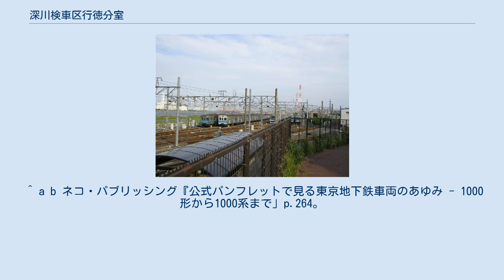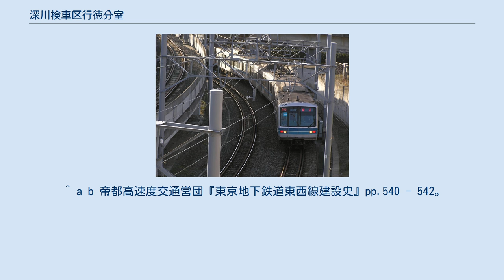深川検車区行徳分室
深川検車区行徳分室（ふかがわけんしゃくぎょうとくぶんしつ）は、千葉県市川市にある東京地下鉄（東京メトロ）の車両基地である。
東京メトロの車両基地で唯一、千葉県に立地している。
 深川検車区行徳分室 入庫する列車。
左端に見える高架の軌道は後に増設されたもの。
 敷地面積：59,860m2　車両留置能力：130両　 東西線妙典駅東方、江戸川の右岸に位置する。
1969年（昭和44年）に帝都高速度交通営団（当時の営団地下鉄）の下妙典留置線として完成、1981年（昭和56年）に行徳検車区として業務を開始した。
2009年（平成21年）4月には深川検車区と組織統合され、深川検車区行徳分室となった。
主な業務は、東西線用車両の列車検査と営業線対応である。
 入出庫線は当初2本で、本線のB線の下をくぐって妙典駅（旧・下妙典信号所）の中線に至る構造だったが、後に本線B線をアンダークロスせずに妙典駅に至る線が1本増設された。
 廃車車両の解体は当検車区内で行われている。
 当車庫建設にあたっては、隣接して江戸川放水路が流れていることから、水害（洪水・高潮）対策として、約 3 m の盛り土をした。
盛り土量は約 22 万 m3にもおよび、千葉県から搬入した。
 ^ 東京地下鉄「東京メトロハンドブック2009」参照。
 ^ a b ネコ・パブリッシング『公式パンフレットで見る東京地下鉄車両のあゆみ - 1000形から1000系まで」p.264。
 ^ a b 帝都高速度交通営団『東京地下鉄道東西線建設史』pp.540 - 542。
 なし